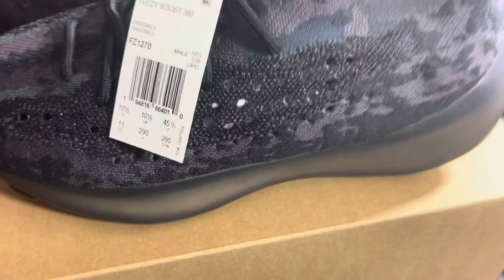Yeezy 380 onyx(review)”in Depth””Appreciate if watch whole video,Thanks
Please Watch or let Whole vid play,that’s the only way I’m guaranteed The Pennys Ads Revenue,thank you🏈🏈🏈🏈🏈🏈🏈🏈🏈🏈🏈🏈🏈🏈🏈

Ways to help Channel for free)Thumbs up✅Letting ads play fully☑️Subs✅Share✅Letting the whole vid play✅